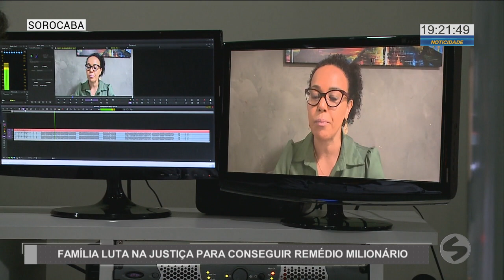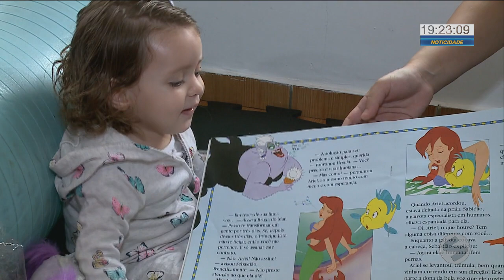Família luta para conseguir remédio milionário para bebê | TV Sorocaba SBT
Família luta para conseguir remédio milionário para bebê.

Uma menina de apenas um ano e nove meses, Isis Lorena, de Sorocaba foi diagnosticado com atrofia muscular espinhal. É uma doença degenerativa que afeta as células nervosas que controlam os músculos.